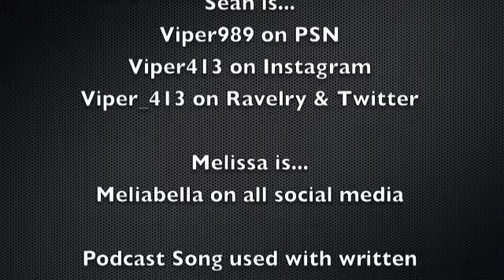His & Hers Video Podcast Episode 32: "Bathroom Terrorist on a French Toast Alert!"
Join our Ravelry His & Hers Group, Facebook Group, Twitter, & Instagram!